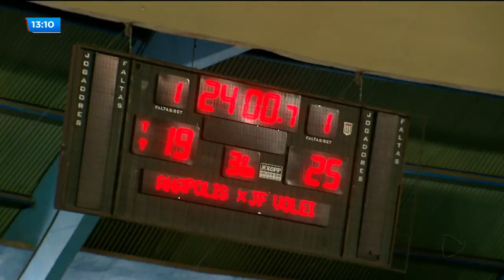SUPERLIGA B MASCULINA 2019: ANÁPOLIS VÔLEI ESTREIA COM VITÓRIA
A rodada de estreia da superliga B masculina 2019 foi positiva pro Anápolis vôlei. A equipe do campeã olímpico, Dante Amaral, venceu o juiz de fora no super "TAIBREIK".